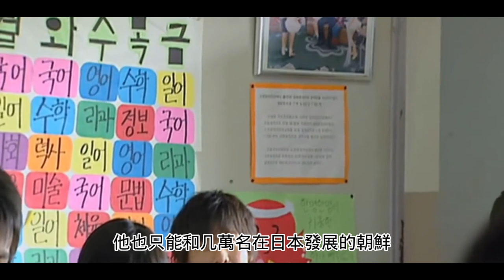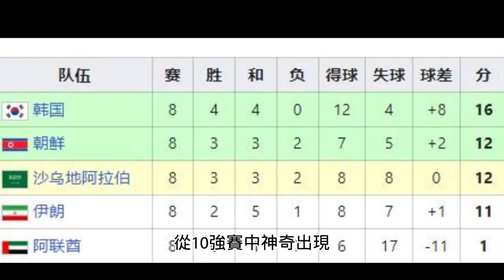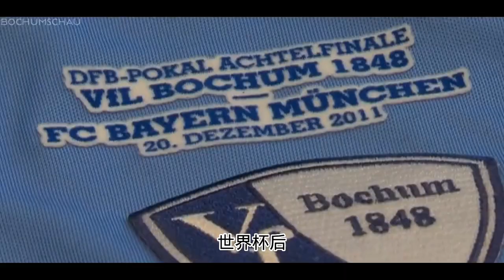南非世界杯一哭成名的鄭大世，退役了